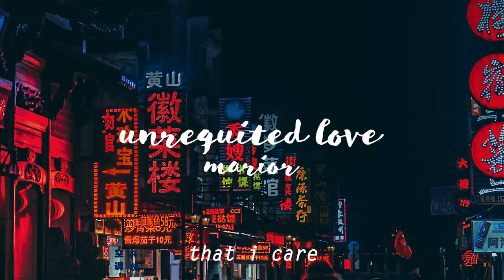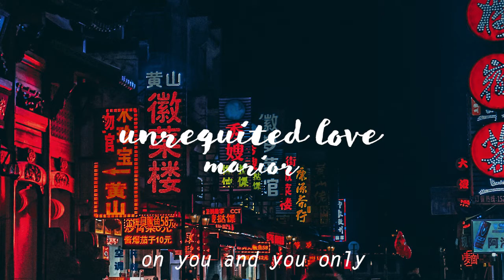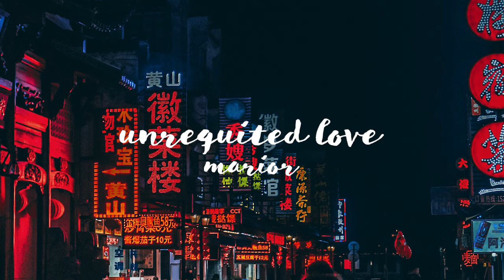Marior - URL (Official Lyric Video)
//Marior - URL

Produced by Marior
Written by Marior

//"URL" lyrics//
//verse 1
I don’t think you ever knew
Ever knew
How much I want to mean to you
Cause I swear
That I care
It sucks cause I already know
Already know
You think that this is just a joke

//verse 2
All I really wanna do
Wanna do
Is have you standing in my shoes
Feel despair
It’s so clear
Everything leads up to this
Up to this
I let it happen so quickly
I can’t compare

//chorus
Long lasting attention
On you and you only
Always raising questions
Why can’t I stop?